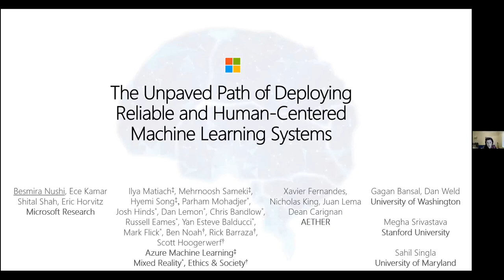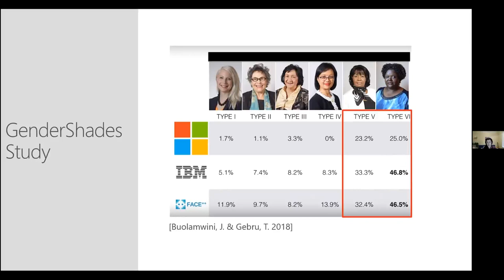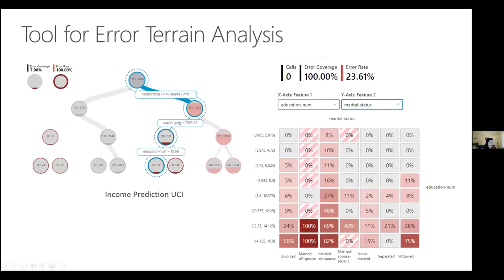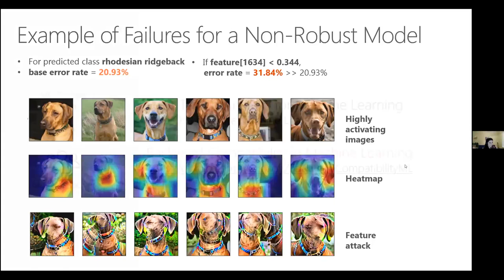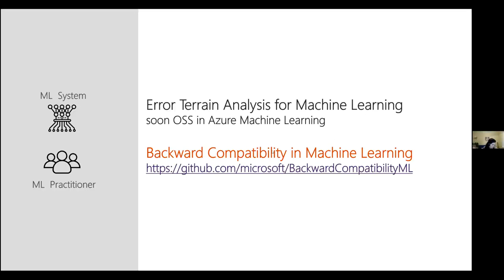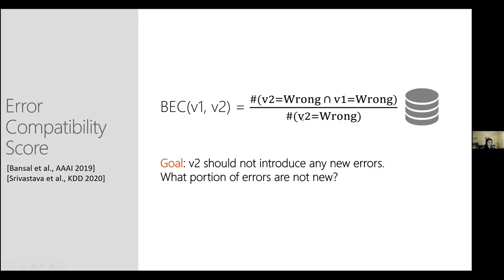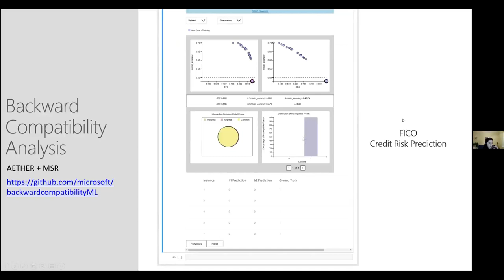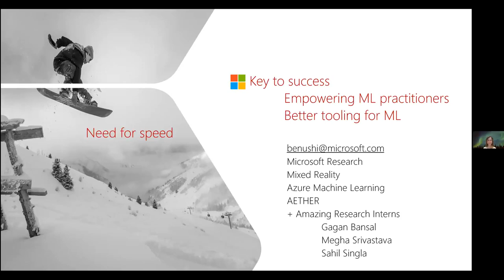CS 201 BESMIRA NUSHI JANUARY 21 2021